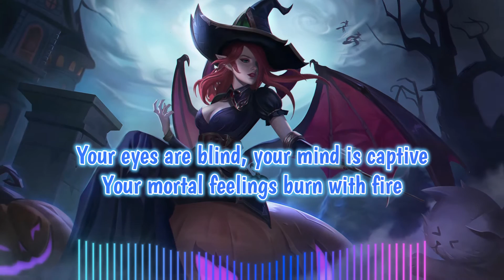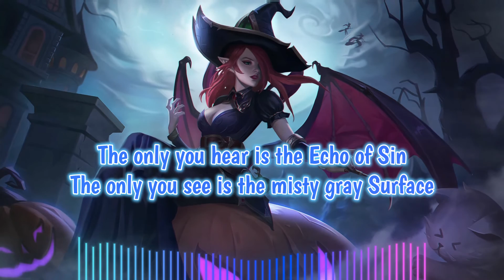Nightcore - Forbidden Fruit (Lyrics) | Symphonic Black Metal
Nightcore: Sinful - Forbidden Fruit (Lyrics) ~ [Symphonic Black Metal] Nightcore Metal

Lyrics:
In the endless Valley's Wides
Hollow hides the misty Garden
Tree of Splendor blossoms there
It's bronze light illumes your Burden

Your eyes are blind, your mind is captive
Your mortal feelings burn with fire
Taste this fruit, your lust is active!
The only thing here is your desire

The only you hear is the Echo of Sin
The only you see is the misty gray Surface
The only you feel is your Pain from within
Your downfall is here, it's the code for the Martyrs

Your fate has betrayed you
You're weakened and cursed!
Thou, temptation's victim
Your freedom is lost!
Your soul is now caged
Your body's in chains!

Thou, temptation's victim
No time for regrets
When bane's in your veins!

If you are the original owner of this image, audio and you don't want me to have your work uploaded on my channel, please contact me via my email: and I will remove the Image, audio immediately!